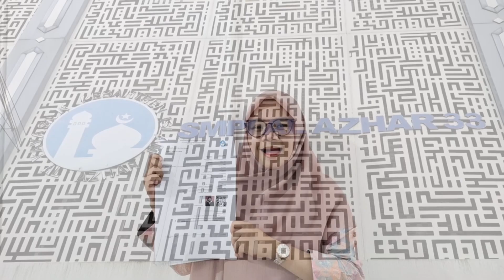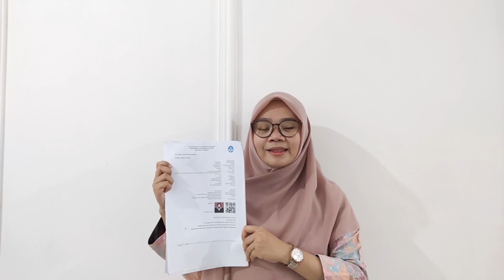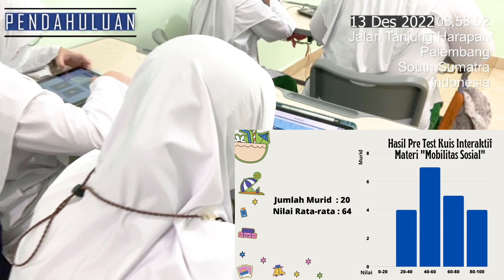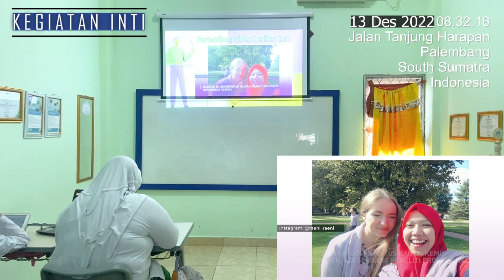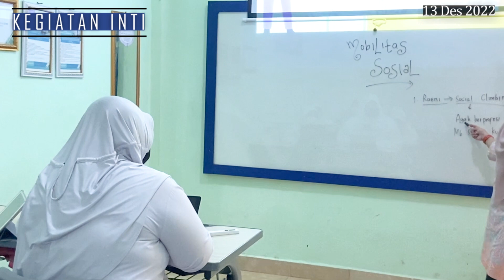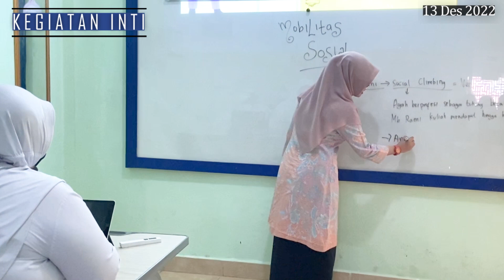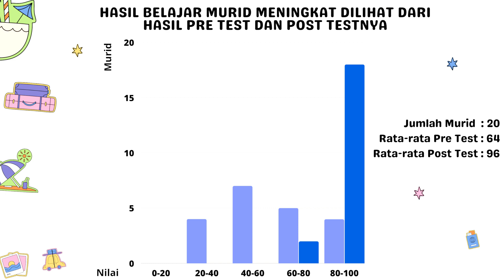UKIN PRAKTIK PEMBELAJARAN PPG DALJAB UNIVERSITAS NEGERI YOGYAKARTA